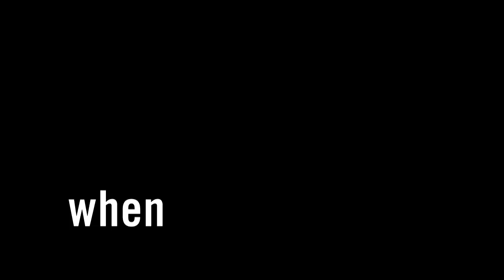Why Our Leadership Systems Should Be Redemptive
by Kevin Peck for the Verge Conference